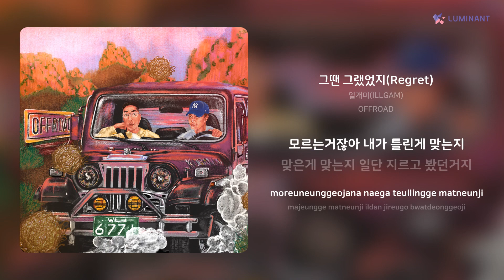일개미(ILLGAM) - 그땐 그랬었지(Regret) | 가사 (Lyrics)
Artist: 일개미(ILLGAM)
Track: 그땐 그랬었지(Regret)
Album: OFFROAD
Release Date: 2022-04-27